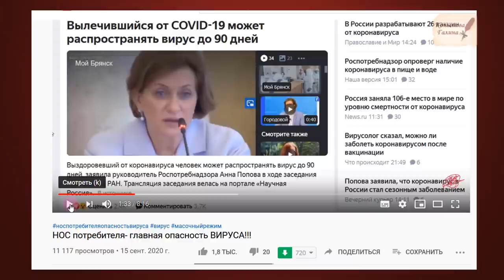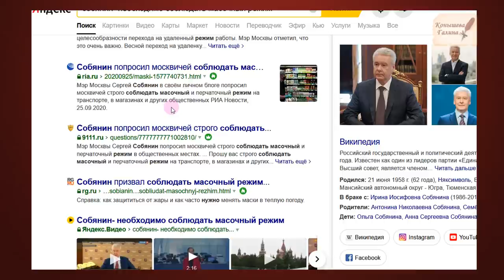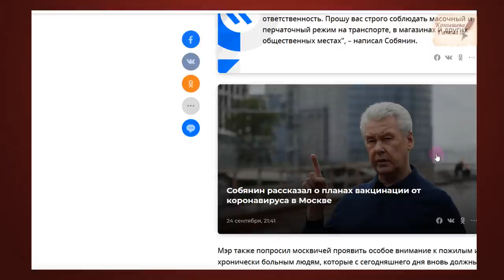СМИ показали, КТО распространяет ВИРУС! Они в телевизоре!03.102020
Приглашаем на прогулку по Допотопной Москве 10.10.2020. Это суббота.